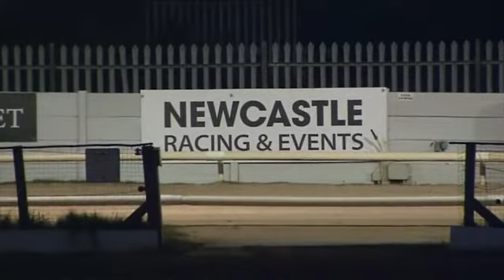DROOPYS HOORAY Trap 6 wins A1 at NEWCASTLE 13thMAY 2021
Droopys Hooray Trap 6 wins A1 in 28.81 from a 4.69 split